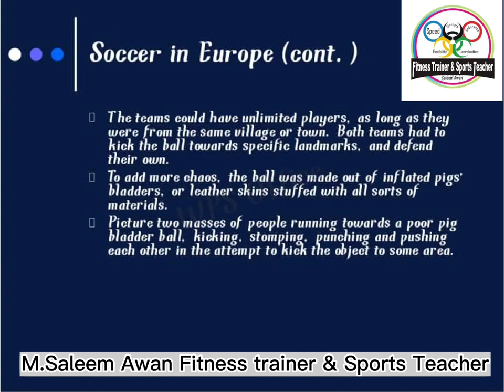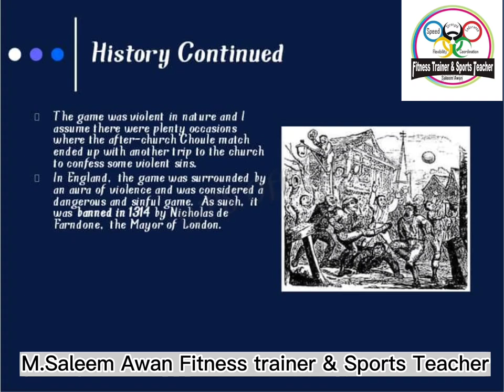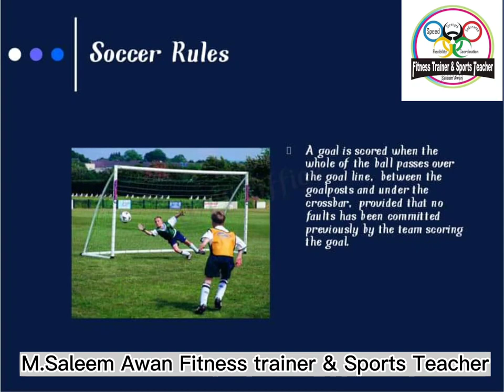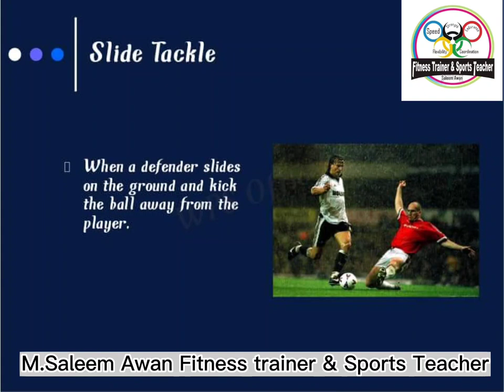Soccer History and rules|soccer passing and receiving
soccer
soccer memes
tiktok soccer
soccer tiktoks
funny soccer
soccer vines
shaolin soccer
shaolin soccer scene
shaolin soccer movie
fox soccer
shaolin soccer trailer
soccer somg
soccer song
shaolin soccer full movie
soccer balls
soccer fails
soccer for kids
world cup soccer
blessing soccer
fox sports soccer
shaolin soccer full movie in english
soccer highlights
shaolin soccer last scene
using your hands in soccer
shaolin soccer soundtrack